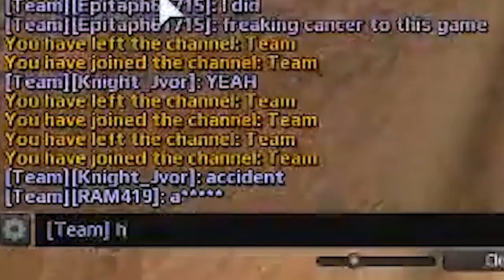Crossout p2 - Scumbag Knight - Stream Highlights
This video contains older clips and highlights related to my channel. They might not be the same content I'm currently focusing on.